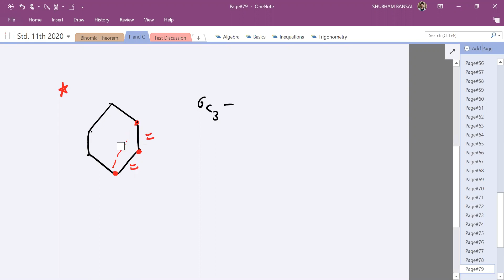Maths: 11th (P & C Lec.10)